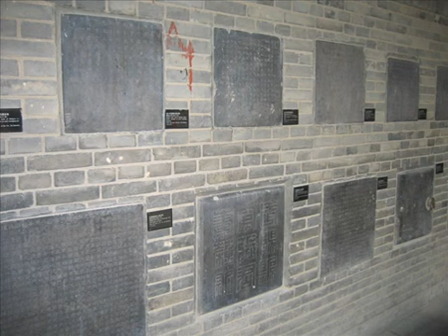Cina Xian Armata di Terracotta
Xian guerreros terracota general.JPG ... Location of Terracotta Army in China. ... The Terracotta Army was discovered on 29 March 1974 to the east of Xi'an in ...
L'esercito di terracotta è una scoperta archeologica cinese. È formato da ... Tale sito archeologico si trova vicino a Xi'an, nella provincia Shaanxi della Cina.